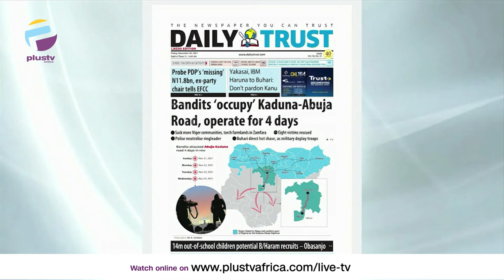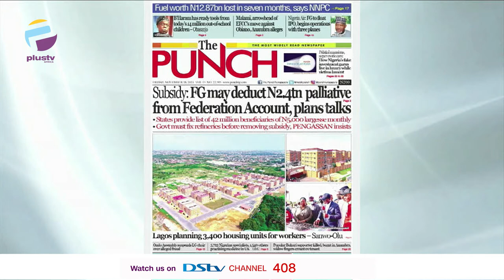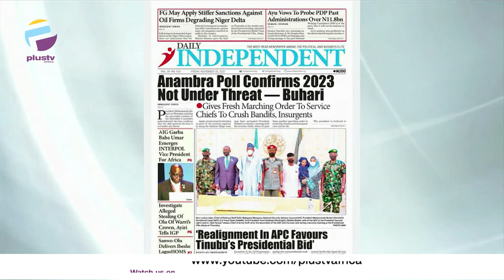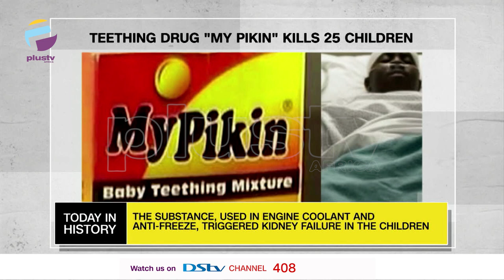Despite Military Onslaught, Bandits Kill 454, Kidnap 1,239 In 5 Months | OFF THE PRESS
Jide Johnson, Chief Lecturer, Nigerian Institute Of Journalism joined Justin Akadonye and Mercy Ebokpo to review the biggest stories in Newspapers today.